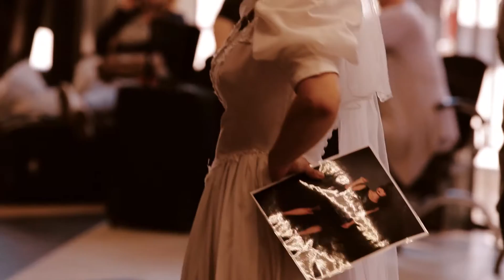Dziewczyna z plakatu - flash mob Teatru Variété ROTOR FILM 2016